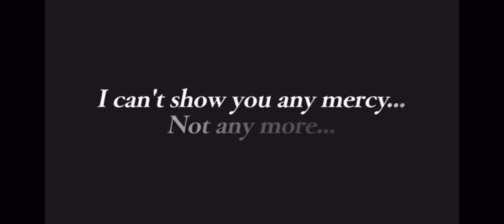NEW YOU FOOL GOKU LF AND TAG GOHAN AND KRILLIN !! DRAGON BALL LEGEND